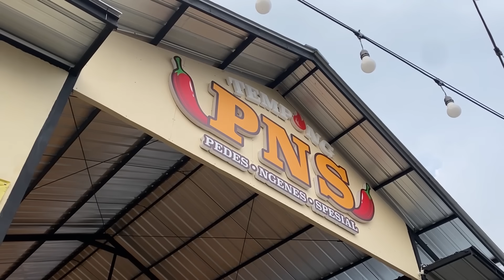PEDES NGENES YANG BENERAN SPESIAL DARI TEMPONG PNS!! 🔥 TAPI KOK SEPI YA 😭